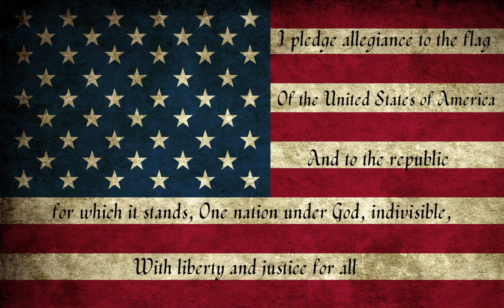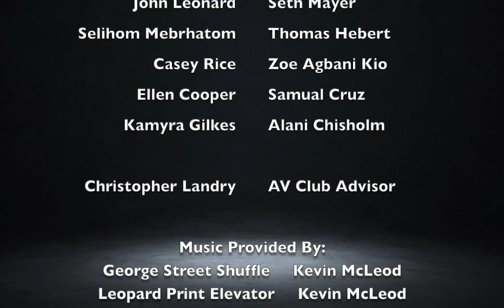Panther Pride News - 11.13.23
Memorial Middle School Morning Announcements